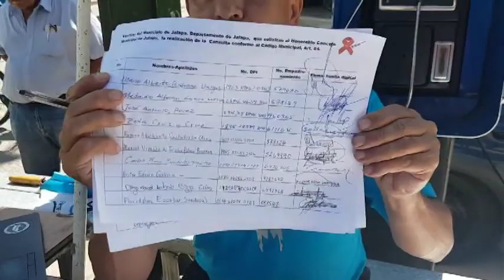Continúan Recaudando Firmas Para Solicitar La Consulta De Vecinos 1